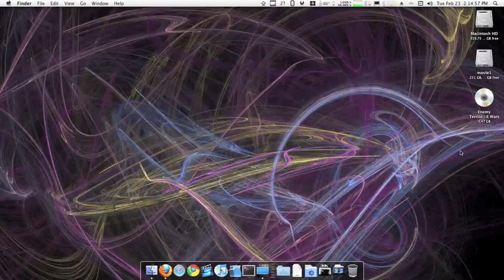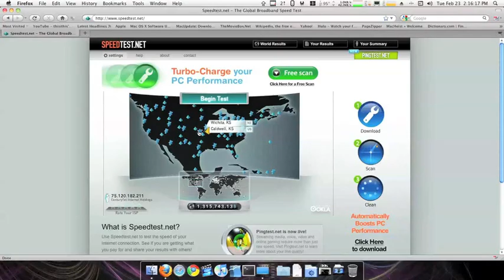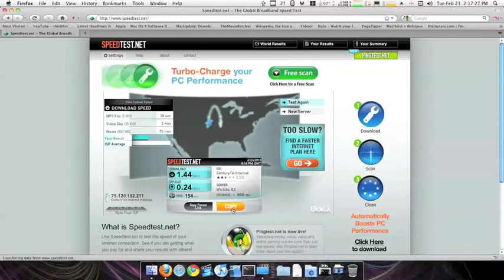Speed test for fun. :)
So, What the hell. Why not. :D